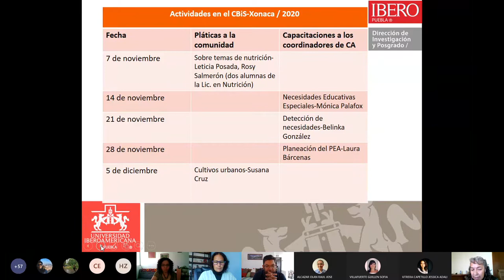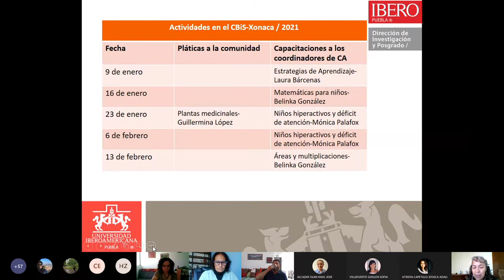Investigación e incidencia social en el contexto de pandemia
Investigación e incidencia social en el contexto de pandemia, conferencia realizada en el marco de la Semana de la Investigación 2021.